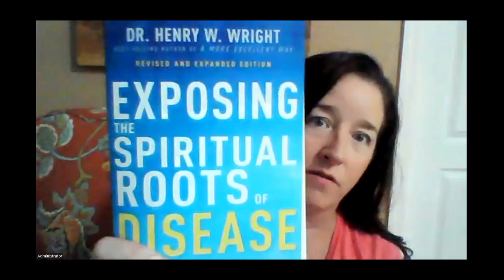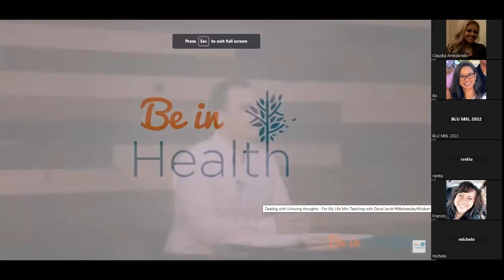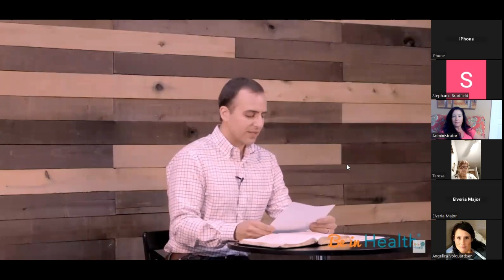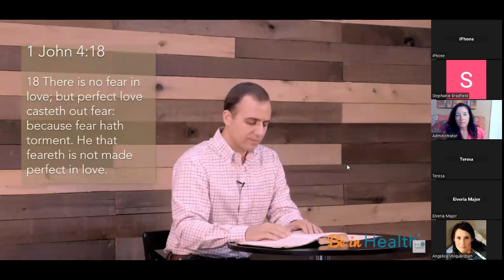STF Miracle List Week 2 Self hatred